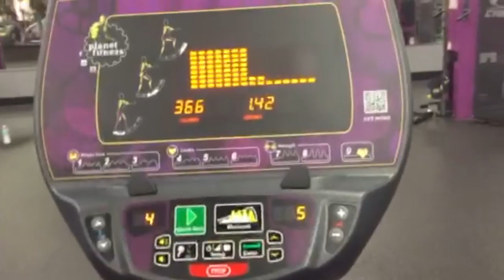3/10/15 Day 46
Day 46! Back to the gym today, and I share an insecurity of mine. Tomorrow I film with Emotional Mojo, so i'll link a teaser of that up tomorrow!